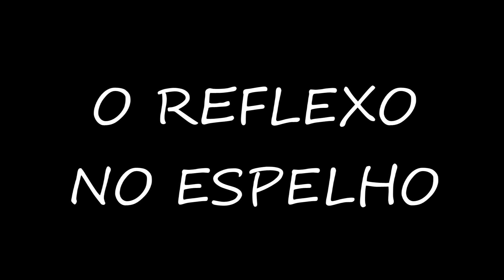5 HISTÓRIAS ASSUSTADORAS SOBRE ESPELHOS - História Narrada | História para dormir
coloque seus créditos caso queira ser mencionado no video, caso contrario colocarei como anônimo.

Musicas